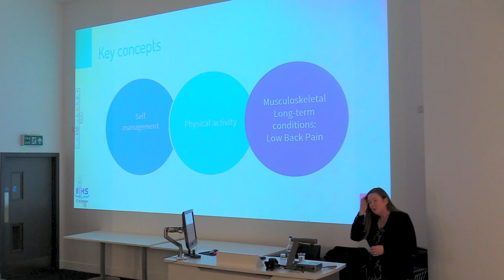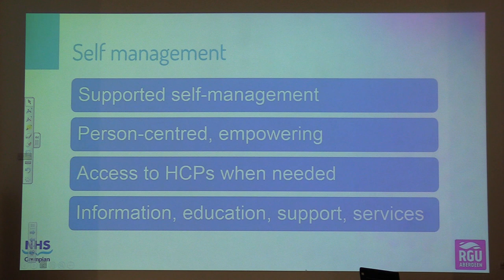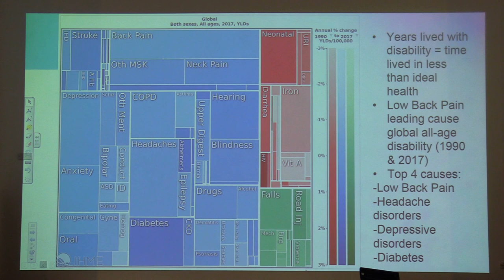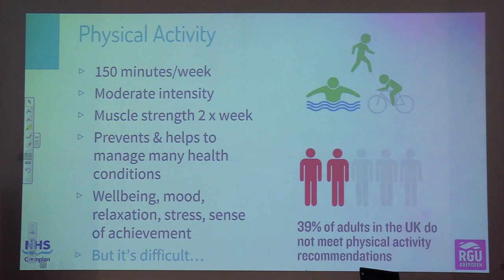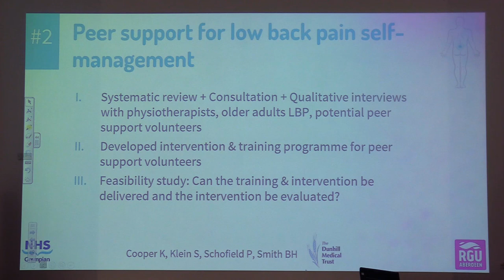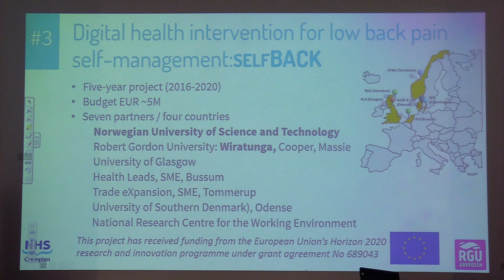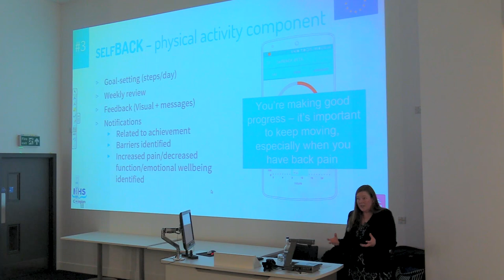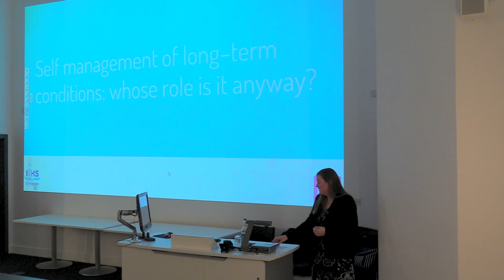Kay Cooper Professorial Lecture 2019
A professorial lecture delivered by Kay Cooper - Self-management of long-term health conditions: Whose role is it anyway?

Kay Cooper, Clinical Professor of Allied Health Professionals, explores self-management of long-term musculoskeletal conditions such as low back pain, now the world's leading cause of disability.

To view the full 2019 series and to register go